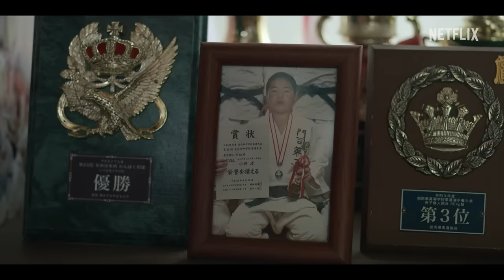Sanctuary | Official Trailer | Netflix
Debt, violence, family dysfunction...
Pushed to the brink, delinquent Kiyoshi Oze (played by Wataru Ichinose) takes on the world of sumo as a wrestler under the name "Enno" in this bold and intense human drama.

While sumo is known across the globe as a part of traditional Japanese culture and a religious ritual passed down for over 1,500 years, the world of this sport remains veiled in secrecy. The "dohyo," the ring where the sumo matches are fought, is truly a "sanctuary" built on the foundation of this unusual world.

Unmotivated to train, often skipping practice and defying his more experienced seniors, Oze is branded as a hopeless case, but he gradually delves deeper into the world of sumo. This human drama depicts Oze and the young people surrounding the world of sumo as they struggle to find their way in life, including Shimizu (played by Shota Sometani), who loves the sport but is not blessed with an ideal physique, and Kunishima (played by Shioli Kutsuna), a newspaper reporter who gets relegated to covering sumo.

This tale of spirited young people fighting for an improbable victory in the depths of despair while at the mercy of the "sanctuary" is about to begin.

The Netflix Series "Sanctuary" starts streaming from Thursday, 4 May, 2023, only on Netflix!

A tough, desperate kid becomes a sumo wrestler, captivating fans with his cocky attitude — and upsetting an industry steeped in tradition.